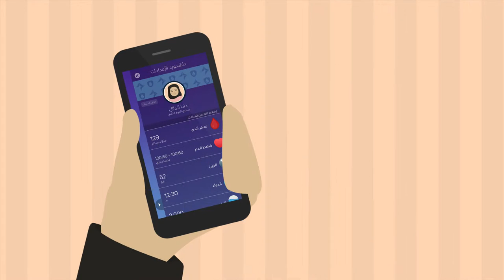اهتم بصحة من تحب مع تطبيق حياتي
مع تطبيق حياتي ستتمكن من متابعة ومراقبة صحة من تحب من مرضى السكري